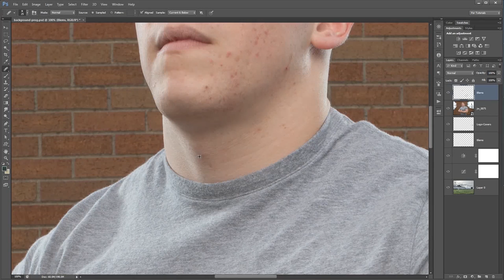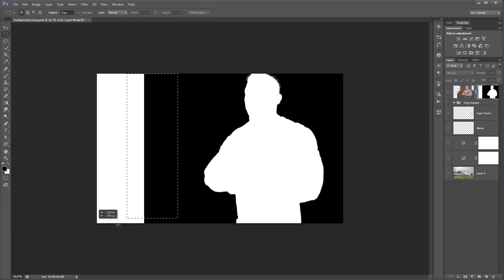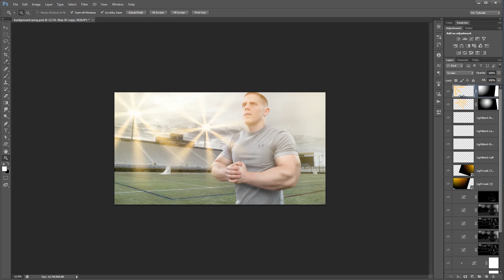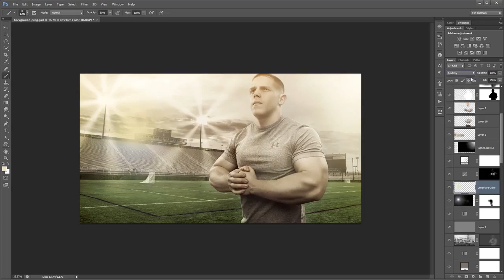'Joey' Speed Art Retouch | Photoshop CS6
Watch along as I build a photography composite image of this body builder and friend of mine, Joe Wicks, with Photoshop CS6 in this Speed Art video.

Music from Pond5.com